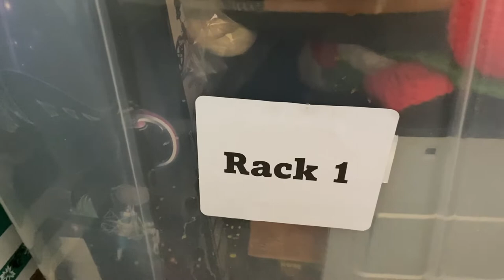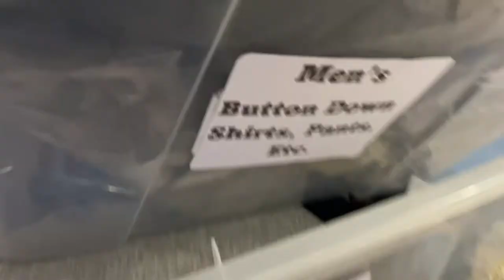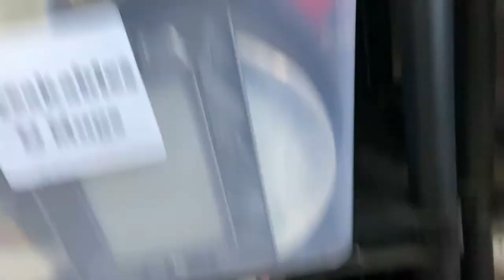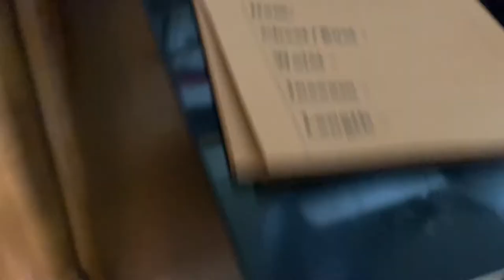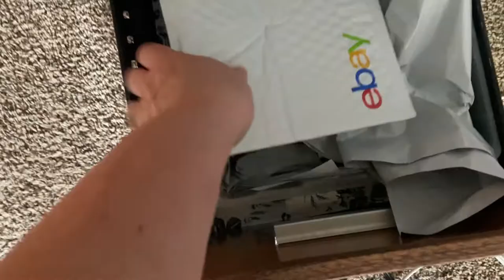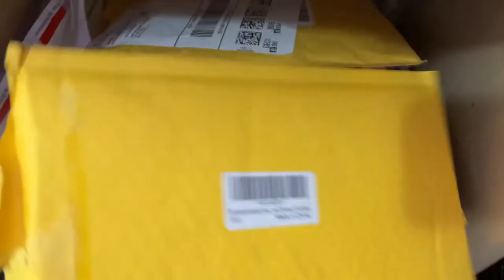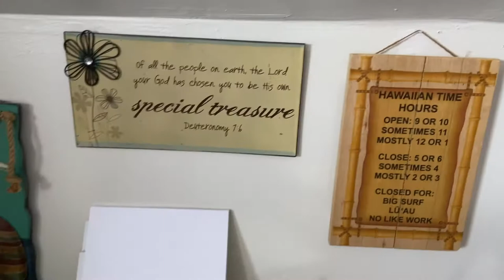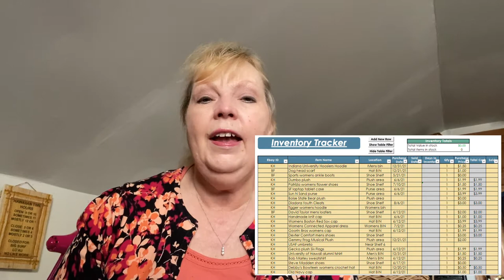Track Your Reselling Inventory! Find a System That Works For You & Stick To It!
Track the items you're reselling via Custom SKUs or Tracking Spreadsheet! It will save you valuable time when you sell items you must find in order to ship!

Amazon author